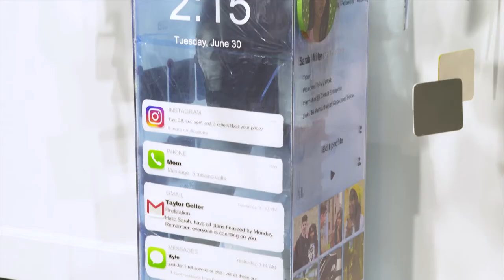Reflections at the Attleboro Arts Museum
The Attleboro Arts Museum has launched their annual High Art exhibition showcasing the work of area high school students. This year's theme is 'Reflections' - learn more in the DoubleACS Daily News!